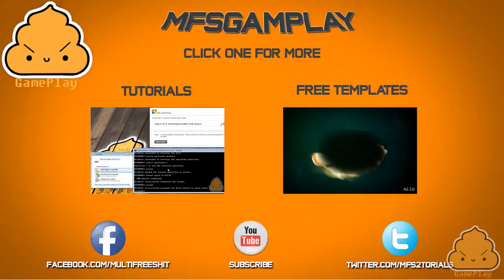ZombieWood - Android - Gameplay